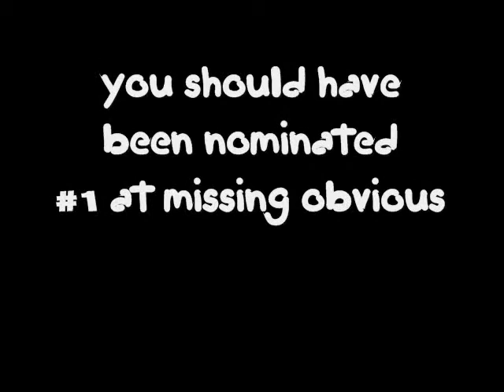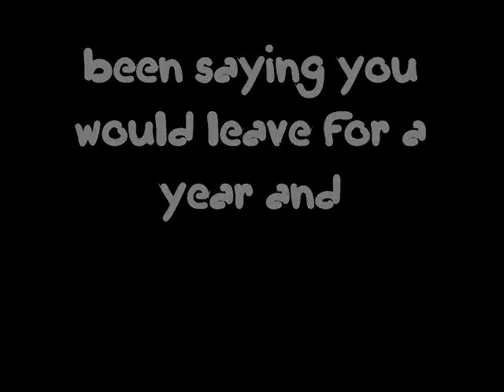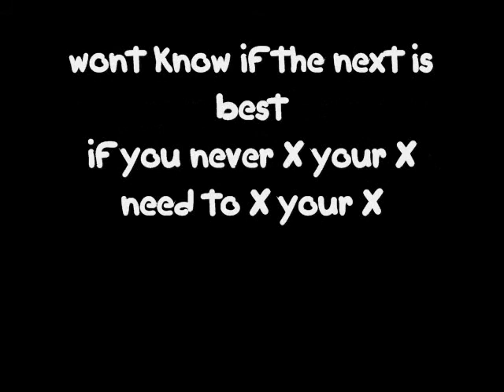"X your X" by Lyrikill (prod by Lyrikill)